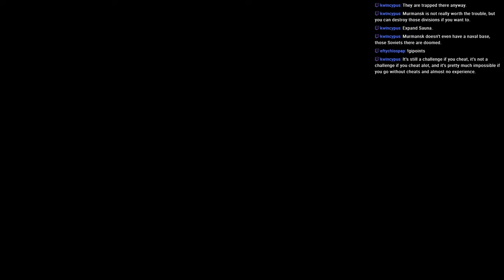[ENG][PC] Greater Finland (fasicst) world conquest